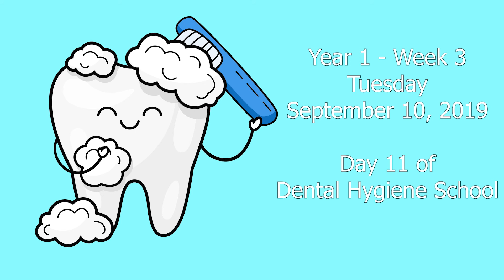Vlogging Dental Hygiene School - Week 3 - Part 1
We're working on catching up on a few videos, so get ready for more content!!  Things are starting to get even busier as the first round of tests is at hand.  I am also spending a lot of time in the radiology lab getting better at doing Xrays.  This program isn't for the faint of heart, but I am having a lot of fun.

The goal of my Vlog Series is to record content each day and then consolidate that into videos I put out at least weekly.  Some weeks might just be a single video, other weeks might be more.  But I am excited to bring you along as I learn to be a Dental Hygenist.